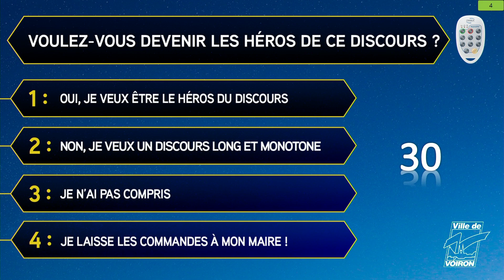Discours interactif des vœux 2024 du maire de Voiron - Julien Polat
🗣 Retrouvez le discours des vœux 2024 du Maire de Voiron, Julien Polat, lors de la cérémonie qui s'est tenue le vendredi 5 janvier au Grand Angle.

Dans ce discours interactif dont vous êtes le héros, choisissez les sujets que vous souhaitez que le Maire aborde.